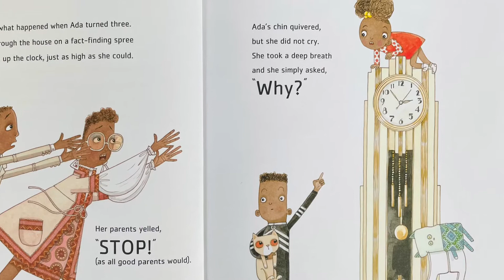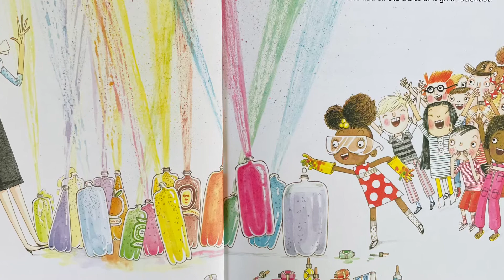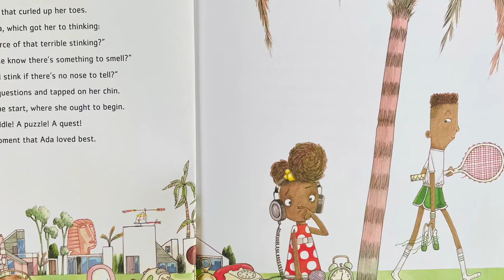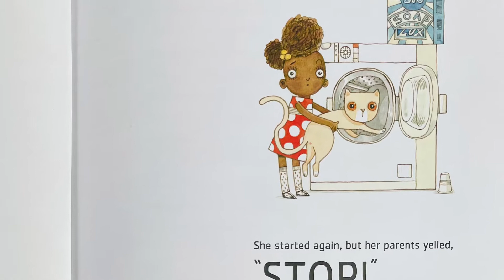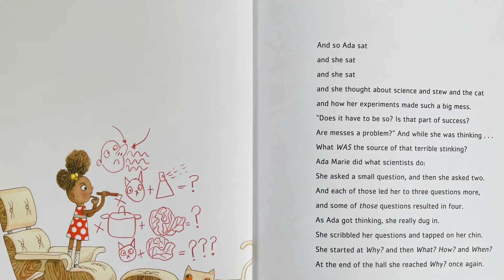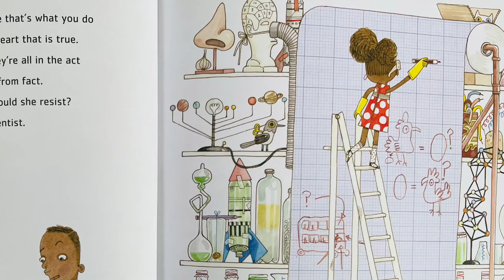Ada Twist, Scientist by Andrea Beaty Read Aloud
Like her classmates, builder Iggy and inventor Rosie, scientist Ada has a boundless imagination and has always been hopelessly curious. Why are there pointy things stuck to a rose? Why are there hairs growing inside your nose? So when her house fills with a horrific, toe-curling smell, Ada knows it's up to her to find the source. Not afraid of failure, Ada embarks on a fact-finding mission and conducts scientific experiments, all in the name of discovery. But this time her experiments lead to even more stink and get her into trouble!

Inspired by dynamic, real-life figures such as Ada Lovelace and Marie Curie, Ada Twist, Scientist brings welcome diversity to picture books about girls in science. Never giving up and intent on solving problems, Ada comes to learn that her questions might not always lead to answers but rather to more questions. She may never find the source of the stink, but with a supportive family and the space to figure it out, she'll be able to feed her curiosity in the ways a young scientist should.